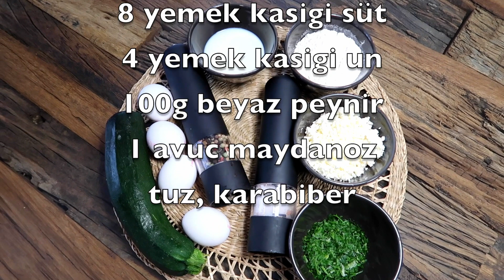KABAK PANKEK TARİFİM - DİYET YEMEK TARİFİ ❤️- YEMEKTEYİZ ⎢ALMANCILAR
KABAK PANKEK TARİFİM - DIYET YEMEK TARİFİ